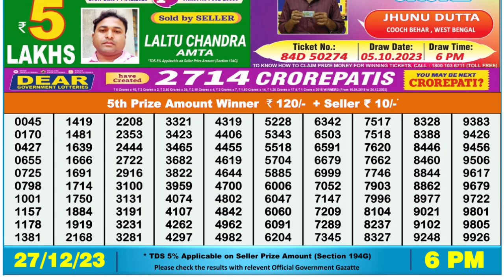Dear Lottery Sambad 6pm today 27.12.23 Nagaland State Lottery Result